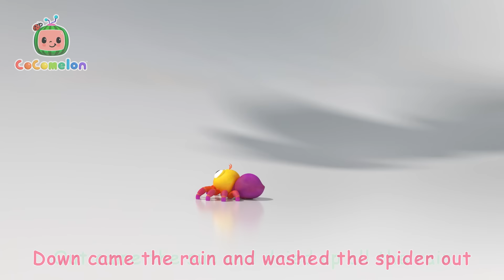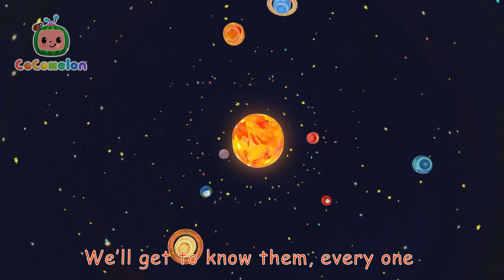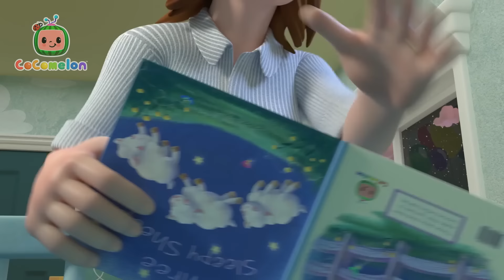The Wheels On The Bus Go Round and Round | COCOMELON | Moonbug Kids - Art for Kids 🖌️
JJ's family and his animal friends are taking a ride on the bus!

00:00 Wheels on the Bus
03:40 The Wheels on the Bus
06:07 Fire Drill Song
09:09 Freeze Dance (Dance Party)
11:39 Happy Birthday JJ
14:23 What Makes Me Happy
17:58 Daisy Bell (Bicycle Built for Two)
20:22 10 Little Dinos
23:03 The Most Compost
26:19 Train Park Song
28:59 Old Macdonald
31:23 Itsy Bitsy Spider
33:33 Red Light Green Light
36:10 Funny Face Song
39:00 Bath Song
41:35 Following in Dad's Footsteps
44:30 Music Song
47:49 Potty Training Song
50:46 I Love Science Song
53:20 Tortoise & the Hare
55:53 Planet Song
1:00:45 Breakfast Song
1:03:08 Yes Yes Bedtime Song